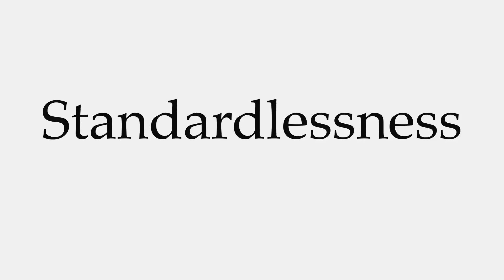How to Pronounce Standardlessness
This video shows you how to pronounce Standardlessness